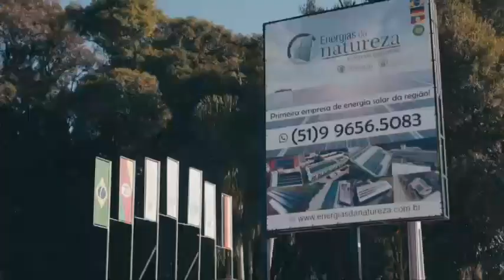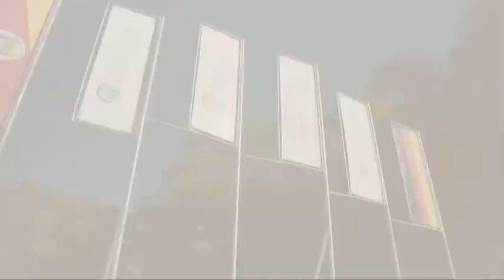Estação Hamburgo 17-01-23 - Fernando Marco, Dejair Krumenan, Jairo Kuba e Fernando Rodembuch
Estação Hamburgo 17-01-23 - Na bancada de hoje Rodrigo Steffen recebe Fernando Marco, Dejair Krumenan, Jairo Kuba e Fernando Rodembuch. Só na Vale TV!